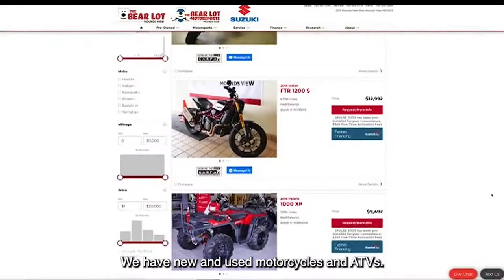White Bear Mitsubishi Hot Car of the Week - June 28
We're celebrating the Hot Bear Summer Sales Event at White Bear Mitsubishi! Looking for a new ride?

2021 Mitsubishi Outlander Sport ES
🔥Buy from $23,996, OR
🔥Finance for $369/month with $0 Down
🔥Lifetime Powertrain Warranty

2017 Chevrolet Sonic LT
🔥Buy from $16,296, OR
🔥Finance for $249/month with $0 Down
🔥Lifetime Powertrain Warranty

If you're in the market for a brand new car, you can get a brand new Mitsubishi Mirage starting at just $229/month. Looking for an SUV? Get an all-wheel drive Outlander Sport starting at just $299/month. Both include our free lifetime powertrain warranty at no charge!